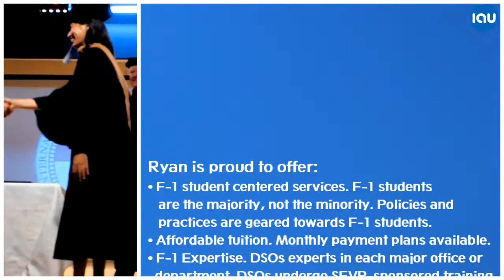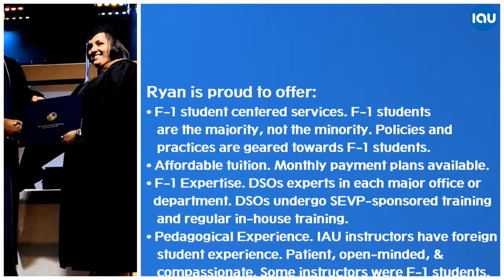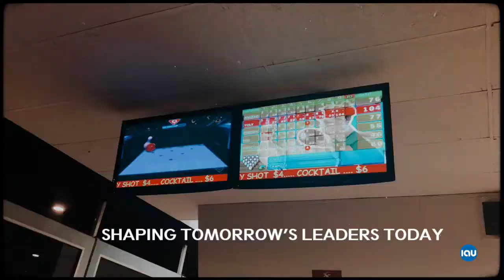International Students are Home at IAU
International American University is located in the heart of Los Angeles, which is one of America's biggest cities! It's also known for being the home of Hollywood and the Entertainment Industry. IAU offers business administration programs at 4 levels: Associate (ASBA), Bachelor (BBA), Master (MBA), and Doctorate (DBA) all at an affordable price for high quality education.

If you’re interested in contacting International American University, feel free to approach us! We are very happy to guide you further information!

International American University
3440 Wilshire Blvd. 10th Fl, Suite 1000 | Los Angeles, CA 90010